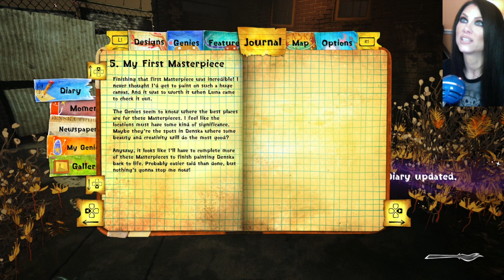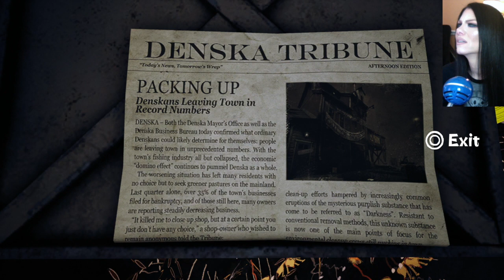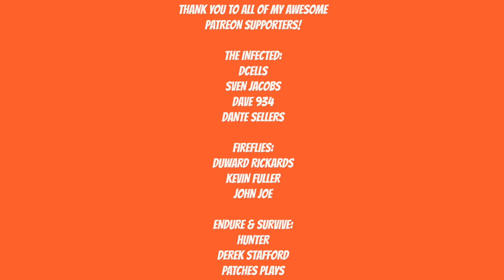CONCRETE GENIE WALKTHROUGH - ELECTRIC GENIE - Part 4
It's up to Ash to paint his hometown back to life in Concrete Genie.
A Personal, Heartwarming Journey
Concrete Genie follows the heartwarming journey of a bullied teen named Ash, who escapes his troubles by bringing his colorful imagination to life in his sketchbook, while exploring his hometown of Denska – a once bright and bustling seaside town now polluted by Darkness.
Ash discovers a mysterious lighthouse, where he finds a magical paintbrush charged with ‘Living Paint’ capable of creating magnificent masterpieces that can purify Denska’s polluted walls.
Ash must harness the magical properties of his powerful paintbrush to eliminate the Darkness polluting Denska with the help of the mischevious Genies he creates along the way.
Can Ash overcome his personal struggles and paint his hometown back to life?

Artist: DEgITx
Song: Grim Reaper (feat. Matty M.)
DEgITx
Matty M.

Concrete genie
pixelopus
gameplay
concrete genie lets play
concrete genie walkthrough
concrete genie the fishing port
fire genie
electric genie